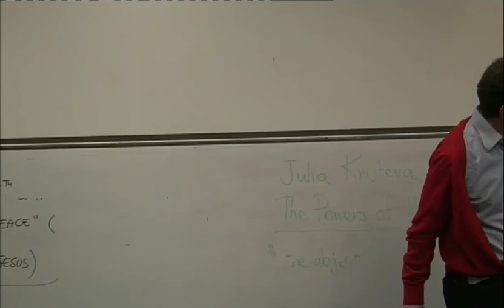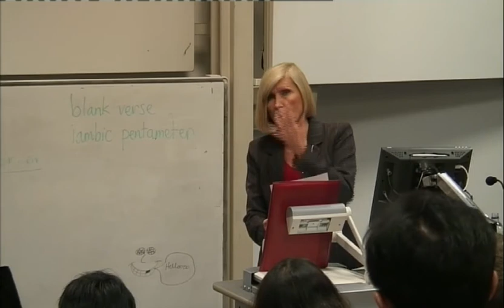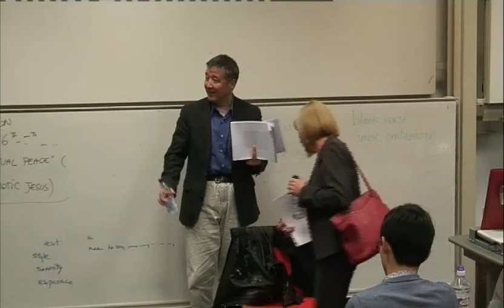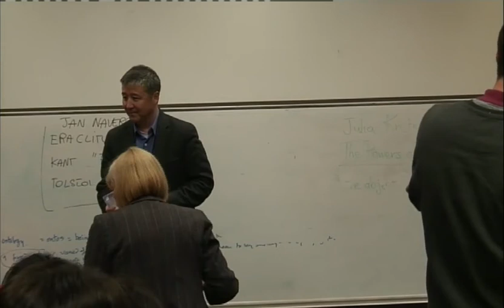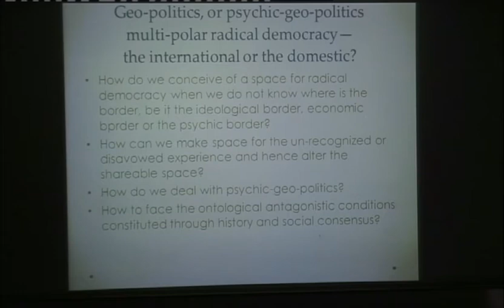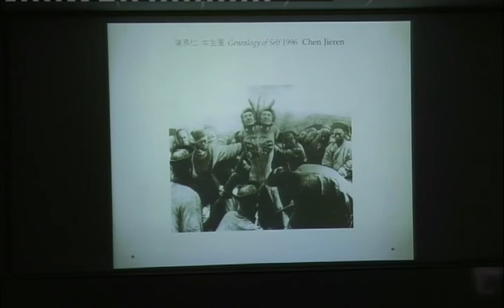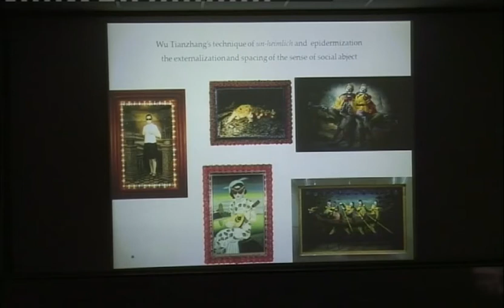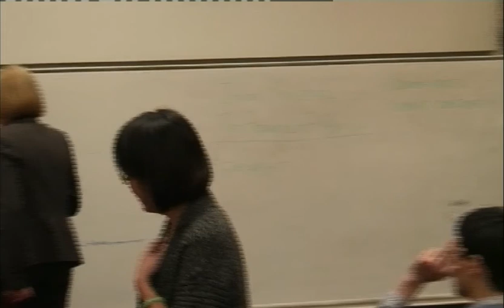Wang Hui and Chantal Mouffe, "Which democracy for a multipolar world?"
A part of the series "China and the Political: Conversations with Wang Hui", organised by the Centre for Cultural Studies in Goldsmiths, University of London.

Wang Hui is professor of intellectual history at Tsinghua University in Beijing. Sent for compulsory "re-education" for his role in the Tiananmen Square protests of 1989, Wang is a leading member of China's "new left" movement and a past editor of Dushu, one of China's most influential literary journals. His most recent book is "The End of the Revolution: China and the Limits of Modernity."

Chantal Mouffe is a Belgian political theorist well known for her conception of radical and agonistic democracy. She is currently Professor of Political Theory at Westminster University where she also directs the Centre for the Study of Democracy. Her books include "On the Political" (2005), "Democratic Paradox" (2000) "The Return of the Political" (1993), "Agonistics" (2013) and "Hegemony and Socialist Strategy," co-authored with Ernesto Laclau (1985).